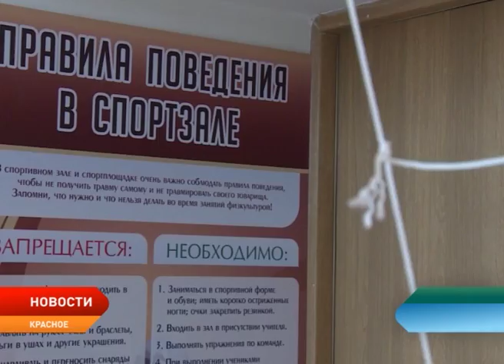Учителя и школьники поселка Красное отпраздновали долгожданное новоселье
Долгожданное новоселье отпраздновали учителя и школьники поселка Красное. Согласно государственному контракту, здание образовательного учреждения должны были ввести в эксплуатацию еще в 2014 году, но по ряду причин акт о приемке объекта подписали только на этой неделе. За парты в новом доме знаний сели 215 учеников.